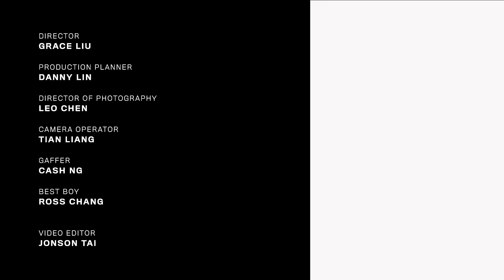快打旋風選手「五股石油王」林立偉、「GamerBee」向玉麟回答電競的職業問題：如何成為電競選手？比賽有幸運物嗎？｜Career Q&A｜GQ Taiwan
杭州亞運電競銀銅牌心路歷程分享！GQ Taiwan 邀請兩位電競選手「五股石油王」林立偉與「GamerBee」向玉麟回答了關於電競選手的職業問題。電競選手一天的作息？電競選手訓練菜單？  2026名古屋亞運有沒有信心再為台灣出賽？？ 參賽時有沒有求勝的儀式或幸運物嗎？由兩位職業選手來替各位解答！

00:24 Intro自我介紹
00:33 什麼契機下成為快打旋風職業電競選手？
01:12 電競選手一天的作息？
01:55 平時的體能訓練菜單？
02:21 最有收穫和成就感的地方是什麼？
02:45 興趣變成職業有影響當初對遊戲喜好嗎？
03:07 強大的電競選手該具備的心理素質？
04:00 職業選手一定要使用大搖嗎？
04:33 如何選擇角色？
05:03 如何精進遊戲技巧如立回？
05:30 對快打旋風6推出的現代模式有什麼看法？
06:03 參賽時有沒有求勝的儀式或幸運物嗎？
06:25 應對年輕選手時最吃力的部分是什麼？
06:56 資深選手的優勢是什麼？
07:31 目前覺得最難打的對手？
07:58 如果沒限制的話你會想跟哪個玩家打？
08:23 電競選手退役後的發展？
08:53 對於青少年想踏上電競之會給予什麼樣的建議？
09:24 2026名古屋亞運有沒有信心再為台灣出賽？